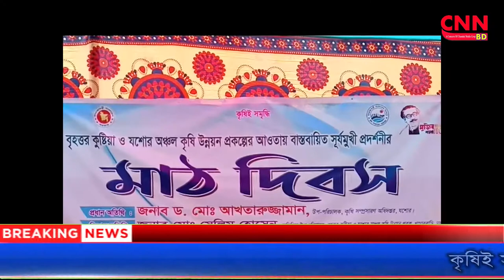শার্শায় সূর্যমুখী প্রদর্শনীর মাঠ দিবস অনুষ্ঠিত | cnnbd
বেনাপোল প্রতিনিধি :কৃষিই সমৃদ্ধি প্রতিপাদ্যে যশোরের শার্শায় বৃহত্তর কুষ্টিয়া ও যশোর অঞ্চল কৃষি উন্নয়ন প্রকল্পের আওতায় বাস্তবায়িত সূর্যমুখী প্রদর্শনীর মাঠ দিবস অনুষ্ঠিত হয়েছে। এ সূর্যমুখী প্রদর্শনীর মাঠ দিবসে প্রধান অতিথি হিসেবে বক্তব্য রাখেন যশোর জেলা কৃষি ম্প্রসারণ অধিদপ্তরের উপ-পরিচালক ড. মো: আখতারুজ্জামান। মঙ্গলবার বেলা সাড়ে ১১টায় শার্শার সূবর্ণখালী গ্রামে উপজেলা কৃষি কর্মকর্তা সৌতম কুমার শীলের সভাপতিত্বে বিশেষ অতিথি হিসাবে বক্তব্য রাখেন ঢাকা খামারবাড়ির বৃহত্তর কুষ্টিয়া ও যশোর অঞ্চল কৃষি উন্নয়ন প্রকল্পের অতিরিক্ত উপ-পরিচালক সেলিম হোসেন।শার্শা উপজেলা কৃষি সম্প্রসারণ অধিদপ্তরের বাস্তবায়নে এবং বৃহত্তর কুষ্টিয়া ও যশোর অঞ্চল কৃষি উন্নয়ন প্রকল্পের অর্থায়নে এসময় উপস্থিত ছিলেন উপ-সহকারী কৃষি কর্মকর্তা অমল  পাল, সুখেন্দু মন্ডল, ৪০ জন কৃষক, স্থানীয় গণ্যমান্য ব্যক্তিবর্গ ও সাংবাদিকবৃন্দ।